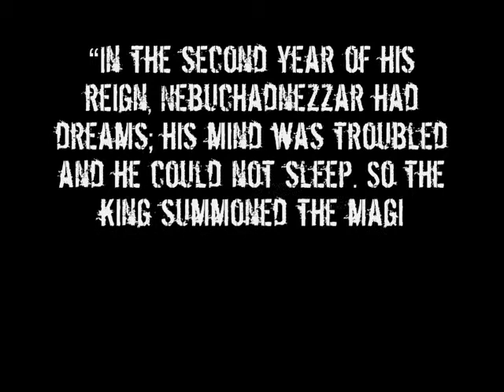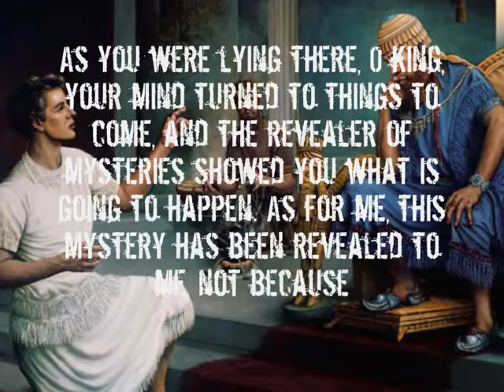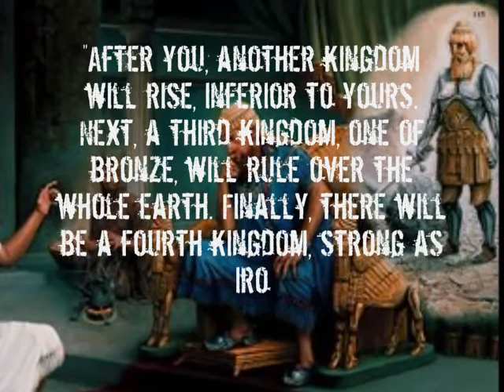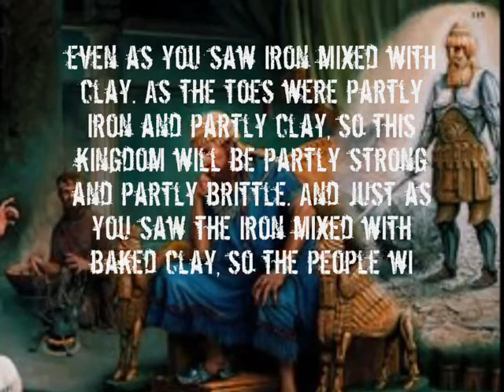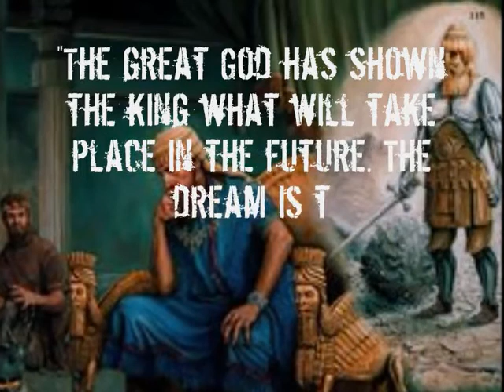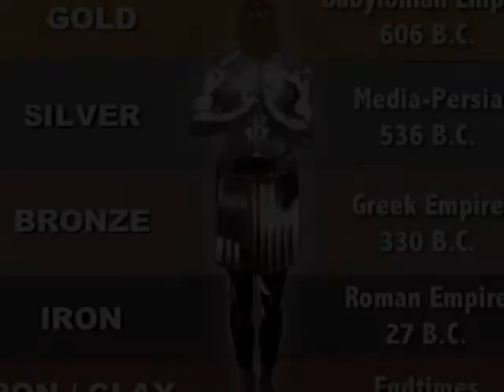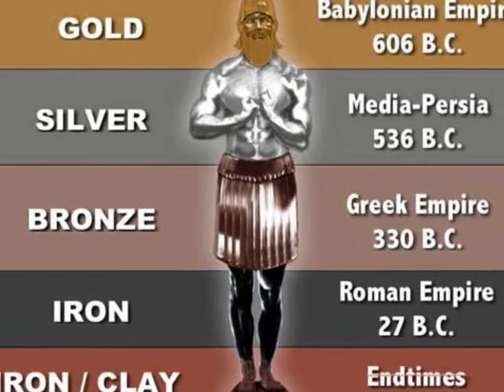Know Your Enemy Part 19 The Four Kingdoms